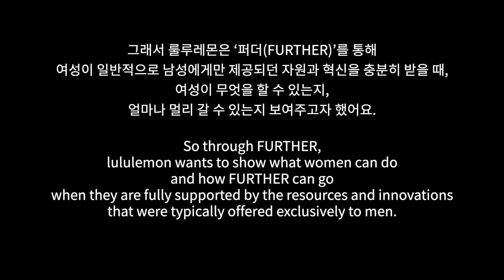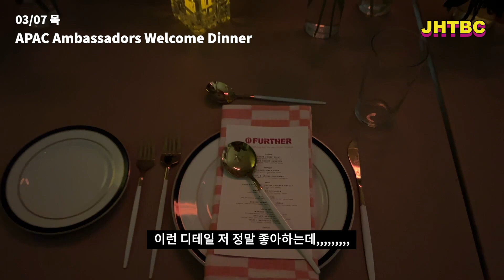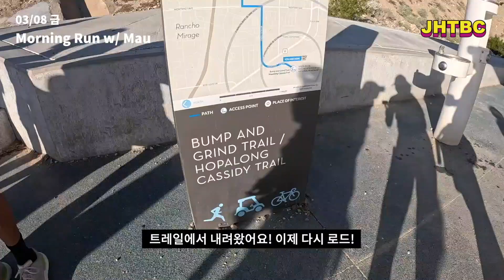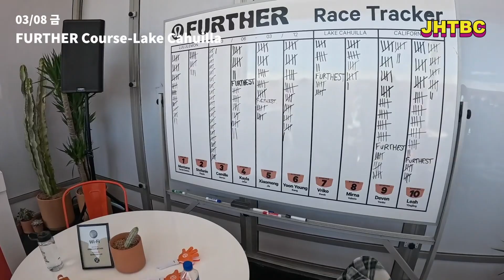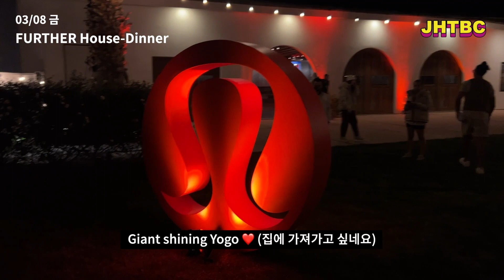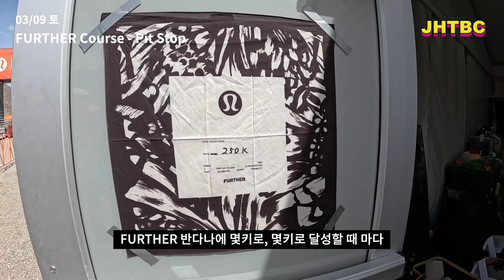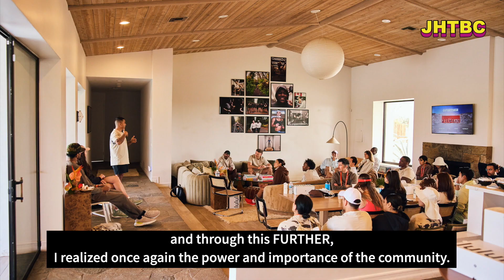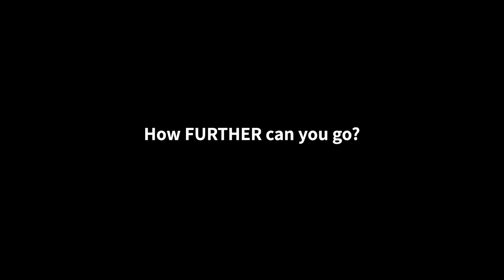룰루레몬 글로벌 행사에 초청받아 다녀왔습니다. (lululemon FURTHER : Ambassador Experience)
lululemonfurther 3월 8일 세계 여성의 날을 맞아 전 세계 10명의 멋진 여성 룰루레몬 앰배서더들이 "FURTHER"라는 이름의 6일간의 울트라 마라톤에 참여해요. 인간의 새로운 가능성을 개척하고 여성이 얼마나 더 멀리 나아갈 수 있는지를 보여주기 위해서요.

이 의미있는 프로젝트에 룰루레몬 APAC 대표 앰배서더로 초청받아 다녀오게 되었어요.(룰루레몬 감사합니다!)

그곳에서 있었던 3일간 제가 보고 듣고 느낀 것을 영상으로 엮어봤습니다. 재미있게 봐주시고 궁금하신 점이 있으시다면 댓글로 남겨주세요🤗

감사합니다!